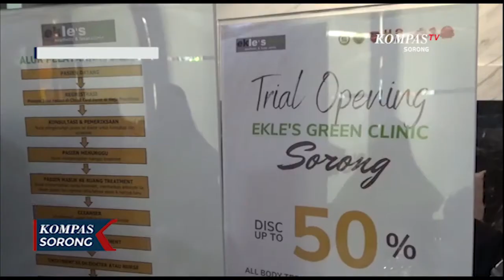Clinic Ekle's Green Hadir Di Sorong Dengan Teknologi Laser Untuk Perawatan Kecantikan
SORONG, KOMPAS.TV  - Clinic Ekle's Green kini mulai melebarkan sayap di Sorong, clinic ini menawarkan sejumlah perawatan kecantikan dengan memanfaatkan teknologi lazer untuk perawatan kulit.

Dengan dilengkapi peralatan canggih yang dimiliki serta tenaga kesehatan baik dokter maupun perawat, Clinic ini mampu memberikan pelayanan untuk mempercantik wajah.

Pertama buka di Sorong klinik kecantikan ini juga menawarkan sejumlah promo diskon 50 persen bagi warga Sorong yang ingin melakukan perawatan di klinik kecantikan ini.